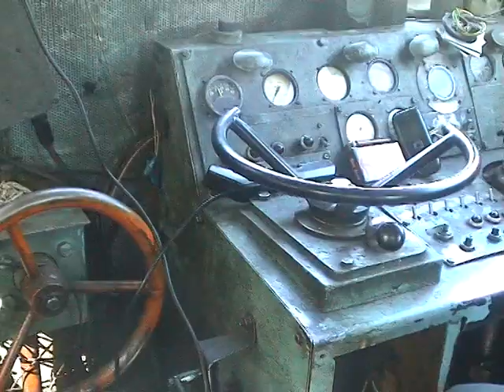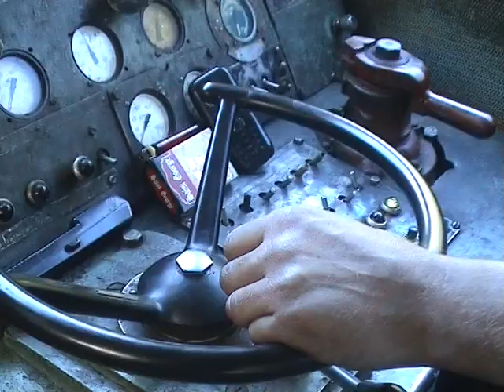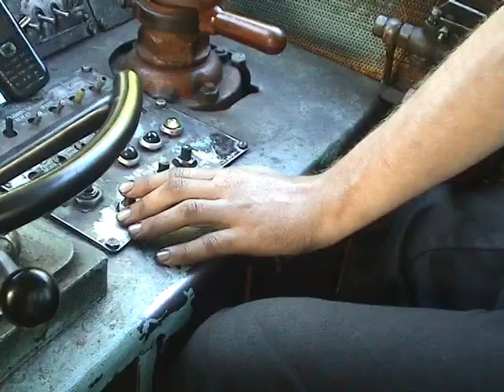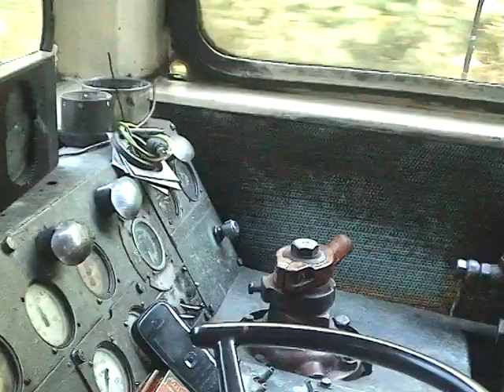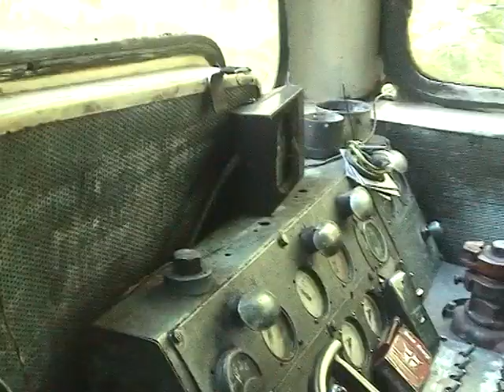Поездка в кабине ТУ7-1358. Торможение краном усл. №326. Каринская УЖД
Поездка в кабине тепловоза ТУ7-1358 с грузом по участку Добыча - Техническая. Торможение краном усл. №326. Каринская УЖД. Июль 2009 г.